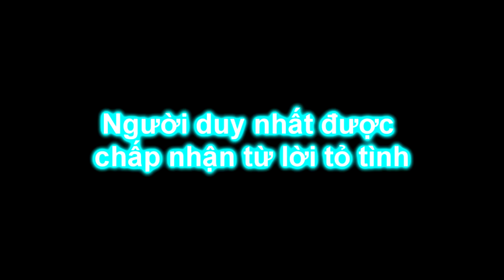Trò chơi tỏ tình bất đắc dĩ - Vi Hằng team 360hot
Các bạn có muốn tham gia cùng tụi mình thì đăng ký nhé.
Team chính thì phần lớn ở Vũng Tàu
                       360hot.vn.media Channel